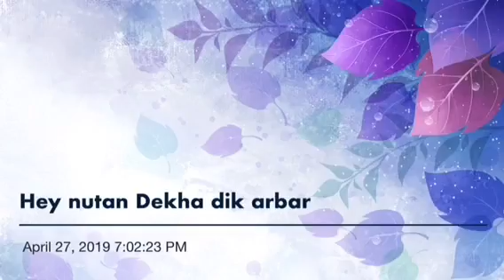Audio clips of some wonderful Tagore’s songs...coming Tagore’s Jayanti special..hey nutan(1); by Na